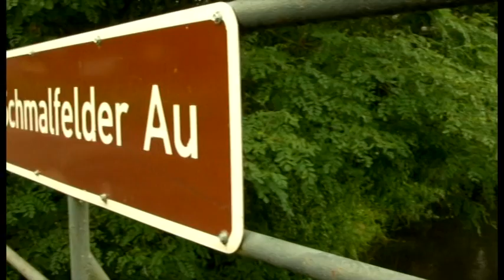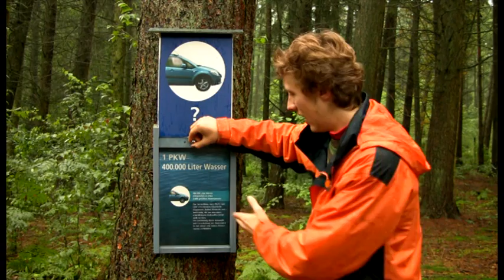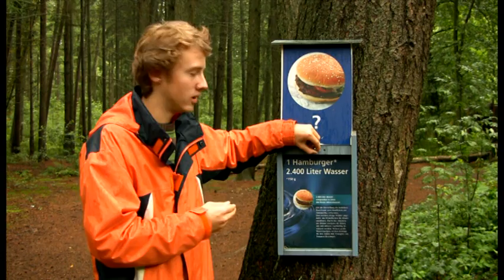Die Osterau - Fluss des Lebens (2011)